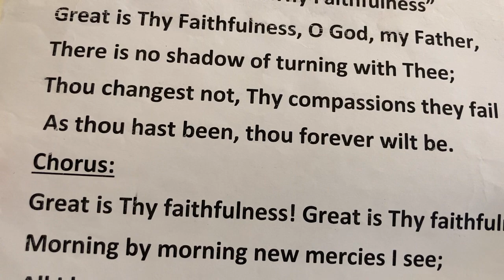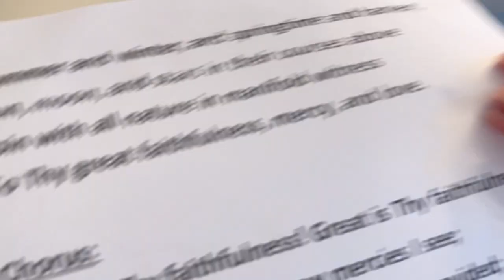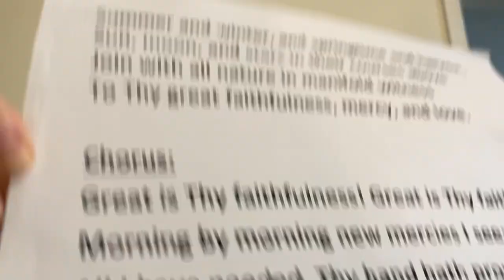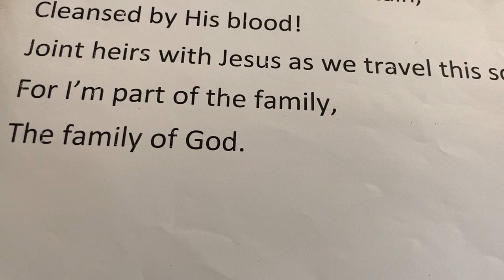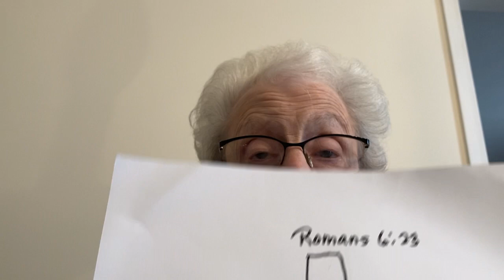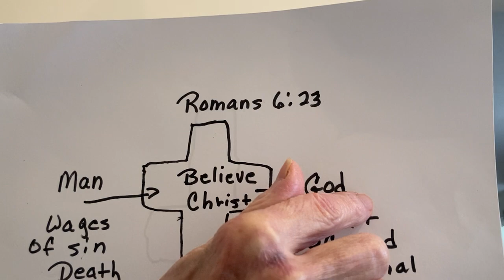Bible Study for Children: October 9, 2022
Mrs. Truellen has recorded a Bible lesson for the children. She would love to have them watch and participate!